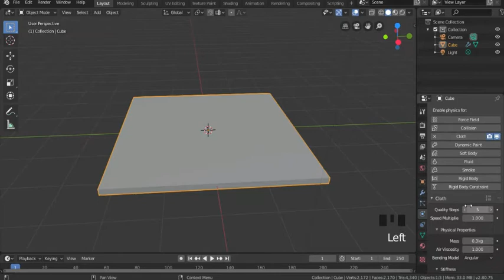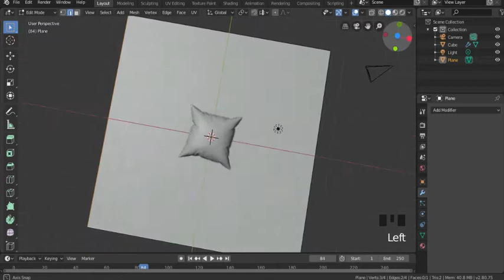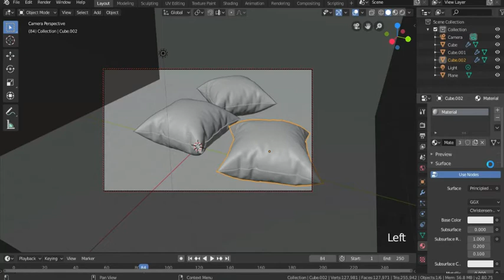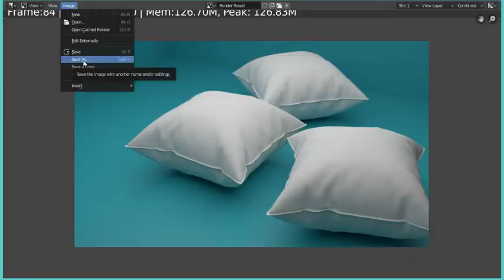ትራስ በBlender አሰራር [ How To Make Pillow in Blender ] Seifu on EBS